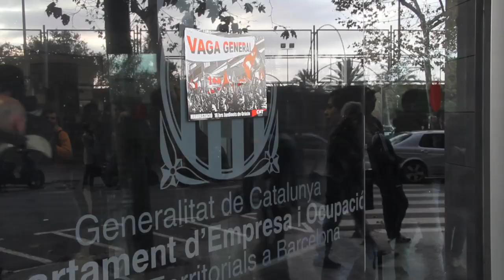14Nbcn 14Nriseup- Piquet Poble Sec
Piquet del Matí